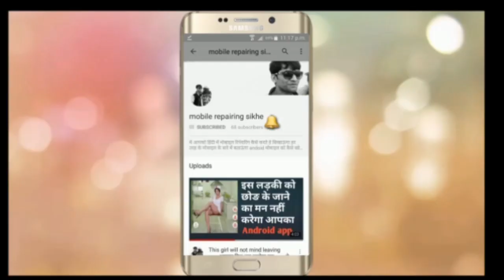SAMSUNG B110e Charging Problem Ways Jumper Solution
SAMSUNG b110e Charging Problem Solution